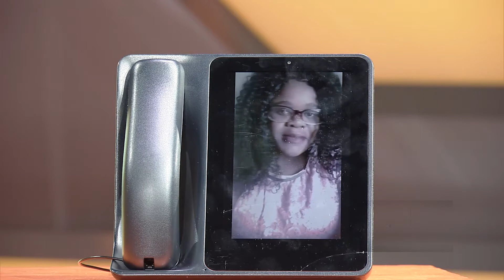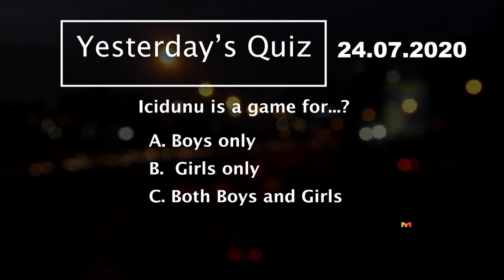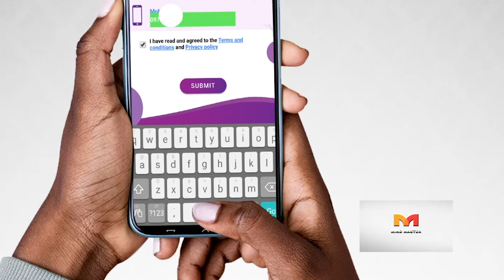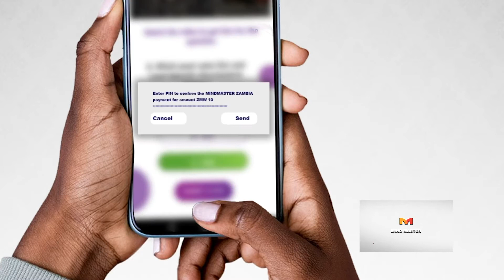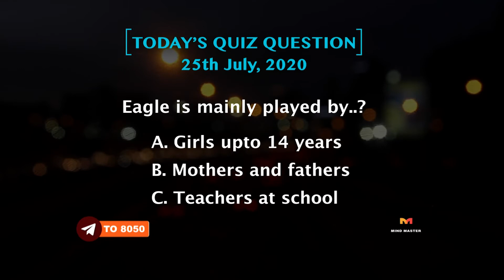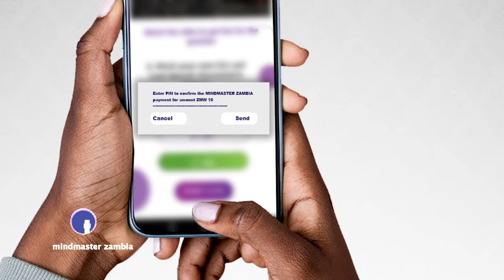MIND MASTER Game show S03 E25 - Eagle game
Eagle game video